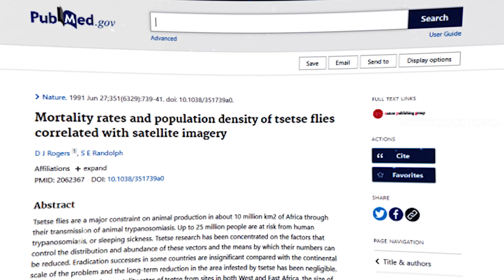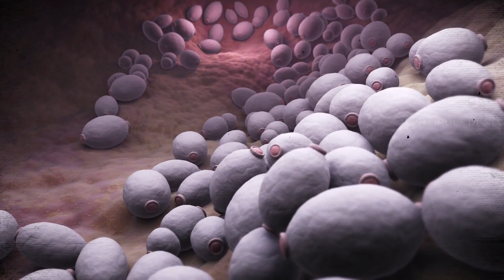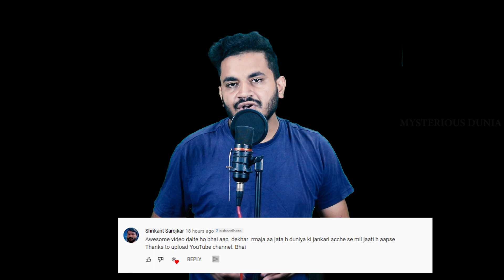अगर ये कहीं दिखे तो तुरंत भाग जाए | If You See This Bug on the Ground, Don t Pick It Up | rare bugs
There aren't many people out there that actually LIKE bugs, right? I mean... they're gross and they're creepy and kind of horrible to look at. And some of them? Are unbelievably dangerous. And let's be honest we're taking a closer look at the 8 Most Dangerous Bugs in the World!